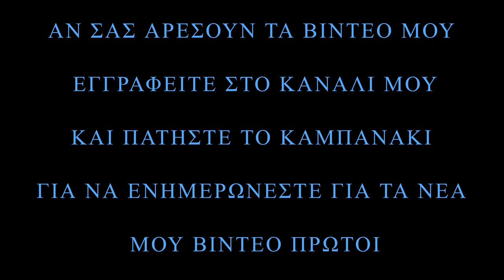ΑΣΚΗΣΗ ΡΕ ΟΥΣΑΚ ΤΣΙΦΤΕΤΕΛΙ ΜΕ ΑΛΛΑΓΗ ΔΡΟΜΟΥ ΜΠΟΥΖΟΥΚΙ ΧΡΗΣΤΟΣ ΒΑΓΓΟΣ ΜΑΘΗΤΗΣ ΑΝΔΡΕΑ ΣΤΕΦΑΝΑΚΗ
ΜΠΟΥΖΟΥΚΙ:ΑΝΔΡΕΑΣ ΣΤΕΦΑΝΑΚΗΣ
ΜΑΘΗΜΑΤΑ ΣΤΟ ΜΠΟΥΖΟΥΚΙ ΜΕΣΩ SKYPE ΚΑΘΗΜΕΡΙΝΑ ΠΡΩΙ ΚΑΙ ΒΡΑΔΥ. ΔΡΟΜΟΙ ΔΙΑΣΥΝΔΕΣΕΙΣ ΔΡΟΜΩΝ ΑΡΜΟΝΙΑ ΤΕΧΝΙΚΕΣ.BOUZOUKI LESSONS THROUGH SKYPE EVERYDAY MORNING AND EVENING LESSONS.ΤΗΛ 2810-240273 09:00-13:00 ΚΑΙ 17:00-21:00

ΔΗΜΗΤΡΗΣ ΧΙΟΝΑΣ ΜΠΟΥΖΟΥΚΙ
ΜΙΧΑΛΗΣ ΠΑΟΥΡΗΣ ΜΠΟΥΖΟΥΚΙ
ΣΤΕΛΙΟΣ ΖΑΦΕΙΡΙΟΥ ΜΠΟΥΖΟΥΚΙ
ΛΑΚΗΣ ΟΡΦΑΝΙΔΗΣ ΜΠΟΥΖΟΥΚΙ
ΚΩΣΤΑΣ ΜΠΙΣΚΙΝΗΣ ΜΠΟΥΖΟΥΚΙ
GEORGE OUSAK BOUZOUKI
ΤΣΑΚΑΡΑΚΑΣ ΜΠΟΥΖΟΥΚΙ
ΜΑΚΡΙΔΗΣ ΜΠΟΥΖΟΥΚΙ
ΘΟΔΩΡΑΣ ΚΑΜΠΟΥΡΙΔΗΣ ΜΠΟΥΖΟΥΚΙ
ΜΑΝΩΛΗΣ ΖΑΧΑΡΙΟΥ ΜΠΟΥΖΟΥΚΙ
ΗΘΙΚΟΝ ΑΚΜΑΙΟΤΑΤΟΝ ΜΠΟΥΖΟΥΚΙ
ΝΙΚΟΣ ΚΑΤΣΙΚΗΣ ΜΠΟΥΖΟΥΚΙ
ΚΩΣΤΑΣ ΚΑΡΑΓΚΙΟΖΙΔΗΣ ΜΠΟΥΖΟΥΚΙ
ΔΗΜΗΤΡΗΣ ΚΑΡΠΟΥΖΕΛΗΣ ΜΠΟΥΖΟΥΚΙ
ΜΙΧΑΛΗΣ ΓΙΑΤΡΑΚΗΣ ΜΠΟΥΖΟΥΚΙ
YOSSI AHARON BOUZOUKI
ΘΟΔΩΡΗΣ ΜΑΚΡΥΔΑΚΗΣ ΜΠΟΥΖΟΥΚΙ
ORHAN OSMAN BOUZOUKI
ΤΑΚΗΣ ΠΛΑΚΙΑΣ ΜΠΟΥΖΟΥΚΙ
ΝΙΚΟΣ ΠΑΤΑΒΟΥΚΑΣ ΜΠΟΥΖΟΥΚΙ
XATZOPOYLOS DIMITRIS BUZUKI
Tommy Tsonis Greek Bouzouki Player
SOLO BOUZOUKI-GIORGOS KOULOGLOU
ΓΙΑΝΝΗΣ ΠΑΞΙΜΑΔΑΚΗΣ ΜΠΟΥΖΟΥΚΙ
ΓΙΑΝΝΗΣ ΠΟΛΥΚΑΝΔΡΙΩΤΗΣ ΜΠΟΥΖΟΥΚΙ
ELIAS BROUFAS BOUZOUKI
TEO MOURATIDIS BOUZOUKI
ΓΙΑΝΝΗΣ ΛΥΜΠΕΡΟΠΟΥΛΟΣ ΜΠΟΥΖΟΥΚΙ
KOSTAS TOTSIOS BOUZOUKI
ΑΛΕΚΟΣ ΓΛΥΚΙΩΤΗΣ ΜΠΟΥΖΟΥΚΙ
ΚΩΣΤΑΣ ΚΑΝΙΓΚΟΣ ΜΠΟΥΖΟΥΚΙ
ΧΑΡΗΣ ΠΑΠΑΔΑΚΗΣ ΜΠΟΥΖΟΥΚΙ
ΣΠΥΡΟΣ ΖΕΡΒΟΥΔΗΣ ΜΠΟΥΖΟΥΚΙ
ΓΙΩΡΓΟΣ ΔΕΓΕΡΜΕΤΖΟΓΛΟΥ ΜΠΟΥΖΟΥΚΙ
STERGIOS KATSOGIANNIS BOUZOUKI
XANTZARIDIS NIKOS MPOUZOUKI
ΓΙΩΡΓΟΣ ΡΟΥΣΣΟΣ ΜΠΟΥΖΟΥΚΙ
ΜΙΛΤΟΣ ΗΛΙΟΥ ΜΠΟΥΖΟΥΚΙ
ΓΙΑΝΝΗΣ ΠΑΣΧΟΥ ΜΠΟΥΖΟΥΚΙ
ΝΤΙΝΟΣ ΧΕΡΟΥΒΕΙΜ ΜΠΟΥΖΟΥΚΙ
ΤΑΣΟΣ ΣΔΡΟΛΙΑΣ ΜΠΟΥΖΟΥΚΙ
ΜΠΕΜΠΗΣ ΔΗΜΗΤΡΗΣ ΣΤΕΡΓΙΟΥ ΜΠΟΥΖΟΥΚΙ
ΝΙΚΟΣ ΓΕΩΡΓΟΠΟΥΛΟΣ ΜΠΟΥΖΟΥΚΙ
ΣΠΥΡΟΣ ΣΚΟΡΔΙΛΗΣ ΜΠΟΥΖΟΥΚΙ
ΑΝΤΩΝΗΣ ΠΙΤΛΙΑΚΑΣ ΜΠΟΥΖΟΥΚΙ ΤΑΞΙΜΙ ΑΥΤΟΣΧΕΔΙΑΣΜΟΣ
ΜΗΤΣΑΚΗΣ ΓΙΩΡΓΟΣ ΜΠΟΥΖΟΥΚΙ
ΑΡΓΥΡΗΣ ΒΑΜΒΑΚΑΡΗΣ ΜΠΟΥΖΟΥΚΙ
ΘΟΔΩΡΑΣ ΓΕΩΡΓΟΠΟΥΛΟΣ ΜΠΟΥΖΟΥΚΙ
ΓΙΩΡΓΟΣ ΑΛΤΗΣ ΜΠΟΥΖΟΥΚΙ
ΘΑΝΑΣΗΣ ΒΑΣΙΛΑΣ ΜΠΟΥΖΟΥΚΙ
ΠΑΝΤΕΛΗΣ ΚΩΝΣΤΑΝΤΙΝΙΔΗΣ ΜΠΟΥΖΟΥΚΙ
ΝΙΚΟΣ ΚΑΤΣΙΚΗΣ ΜΠΟΥΖΟΥΚΙ
ΠΕΤΡΟΣ ΔΡΑΜΑΛΗΣ ΜΠΟΥΖΟΥΚΙ
ΚΟΥΚΟΣ ΑΡΗΣ ΜΠΟΥΖΟΥΚΙ
ΔΗΜΗΤΡΑΚΟΠΟΥΛΟΣ ΓΙΑΝΝΗΣ ΜΠΟΥΖΟΥΚΙ
ΕΛΕΝΗΣ ΤΑΚΗΣ ΜΠΟΥΖΟΥΚΙ
ΓΙΩΡΓΟΣ ΔΡΑΜΑΛΗΣ ΜΠΟΥΖΟΥΚΙ
ΣΤΡΟΥΜΠΑΚΗΣ ΠΑΝΑΓΙΩΤΗΣ ΜΠΟΥΖΟΥΚΙ
ΤΣΙΜΠΙΔΗΣ ΓΙΩΡΓΟΣ ΜΠΟΥΖΟΥΚΙ
SIMOS NIKOLOPOULOS BOUZOUKI
ΡΑΚΙΝΤΖΗΣ ΔΗΜΗΤΡΗΣ ΜΠΟΥΖΟΥΚΙ
VASOS KARAPASHIS BOUZOUKI
SPIROS PAPAVLASOPOULOS BOUZOUKI
STATHIS ANASTOPOULOS BOUZOUKI
ΛΑΠΠΑΣ ΔΗΜΗΤΡΗΣ ΜΠΟΥΖΟΥΚΙ
ALEKOS GALAS BOUZOUKI
NIKOS POURPOURAKIS ΝΙΚΟΣ ΠΟΥΡΠΟΥΡΑΚΗΣ ΜΠΟΥΖΟΥΚΙ
ΚΟΥΤΡΑΣ ΧΡΗΣΤΟΣ ΜΠΟΥΖΟΥΚΙ
ΑΝΤΩΝΟΠΟΥΛΟΣ ΓΙΩΡΓΟΣ ΜΠΟΥΖΟΥΚΙ
ΧΡΗΣΤΟΣ ΜΑΔΕΜΛΗΣ ΜΠΟΥΖΟΥΚΙ
ΑΝΤΩΝΗΣ ΠΟΥΛΙΑΣΗΣ ΜΠΟΥΖΟΥΚΙ
ΝΙΚΟΣ ΤΑΤΑΣΟΠΟΥΛΟΣ ΜΠΟΥΖΟΥΚΙ
ΒΑΓΓΕΛΗΣ ΛΙΟΛΙΟΣ ΜΠΟΥΖΟΥΚΙ
ΔΗΜΗΤΡΗΣ ΛΙΟΛΙΟΣ ΜΠΟΥΖΟΥΚΙ
ΧΑΡΗΣ ΚΩΣΤΟΠΟΥΛΟΣ ΜΠΟΥΖΟΥΚΙ
ΧΡΗΣΤΟΣ ΠΑΠΑΔΟΠΟΥΛΟΣ ΜΠΟΥΖΟΥΚΙ
ΒΑΣΙΛΗΣ ΠΑΠΑΔΟΠΟΥΛΟΣ ΜΠΟΥΖΟΥΚΙ
ΧΡΗΣΤΟΣ ΝΙΚΟΛΟΠΟΥΛΟΣ ΜΠΟΥΖΟΥΚΙ
ΑΡΙΣΤΟΣ ΜΑΡΑΓΚΟΣ ΜΠΟΥΖΟΥΚΙ
ΔΗΜΗΤΡΗΣ ΚΟΡΔΑΤΖΗΣ ΜΠΟΥΖΟΥΚΙ
ΧΑΡΗΣ ΛΕΜΟΝΟΠΟΥΛΟΣ ΜΠΟΥΖΟΥΚΙ
ΘΑΝΑΣΗΣ ΠΟΛΥΚΑΝΔΡΙΩΤΗΣ ΜΠΟΥΖΟΥΚΙ
ΑΒΥΣΣΙΝΟΣ ΚΩΣΤΑΣ ΚΩΣΤΗΣ ΜΠΟΥΖΟΥΚΙ
ΓΙΑΝΝΗΣ ΠΑΛΑΙΟΛΟΓΟΥ ΜΠΟΥΖΟΥΚΙ
ΚΑΡΑΝΙΚΟΛΑΣ ΝΙΚΟΛΑΟΣ ΜΠΟΥΖΟΥΚΙ
ΜΑΝΩΛΗΣ ΧΙΩΤΗΣ ΜΠΟΥΖΟΥΚΙ
ΧΡΗΣΤΟΣ ΟΛΥΜΠΙΟΣ ΜΠΟΥΖΟΥΚΙ
ΜΑΝΩΛΗΣ ΚΑΡΑΝΤΙΝΗΣ ΜΠΟΥΖΟΥΚΙ
ΠΑΝΑΓΙΩΤΗΣ ΣΤΕΡΓΙΟΥ ΜΠΟΥΖΟΥΚΙ
ΧΑΡΑΛΑΜΠΟΥΣ ΜΑΤΘΑΙΟΣ ΜΠΟΥΖΟΥΚΙ
ΜΑΡΙΟΛΑΣ ΜΑΡΓΙΟΛΑΣ ΔΗΜΗΤΡΗΣ ΜΠΟΥΖΟΥΚΙ
ΑΝΤΡΕΑΣ ΚΑΡΑΝΤΙΝΗΣ ΜΠΟΥΖΟΥΚΙ
ΚΩΣΤΑΣ ΠΛΑΤΑΚΗΣ ΜΠΟΥΖΟΥΚΙ
ΣΩΤΗΡΗΣ ΠΑΠΑΧΡΙΣΤΟΠΟΥΛΟΣ ΜΠΟΥΖΟΥΚΙ
ΓΙΩΡΓΟΣ ΣΕΡΡΑΙΟΣ ΜΠΟΥΖΟΥΚΙ
ΚΩΣΤΑΝΤΙΝΑ ΚΩΣΤΕΛΗ ΜΠΟΥΖΟΥΚΙ